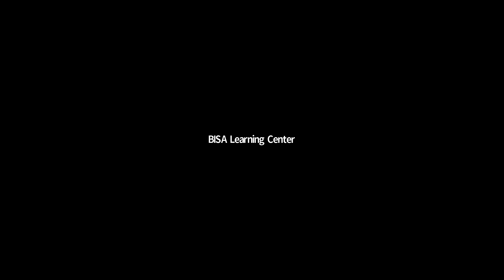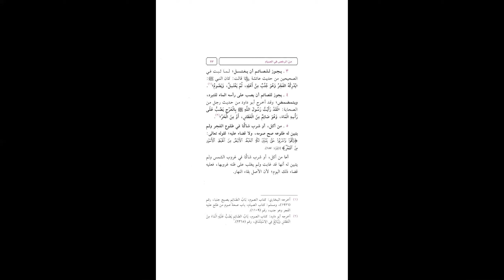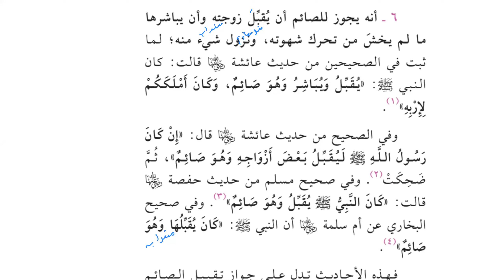Daurah Baca, Terjemah, dan I'rab Kitab: Ringkasan Hukum Puasa Ramadhan Sesi 6